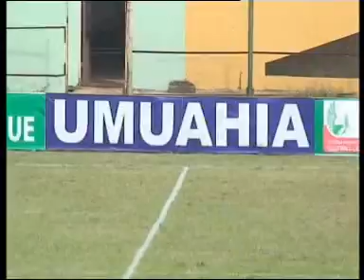Sunshine Vs Abia Warrior with Iroha Chukwuebuka